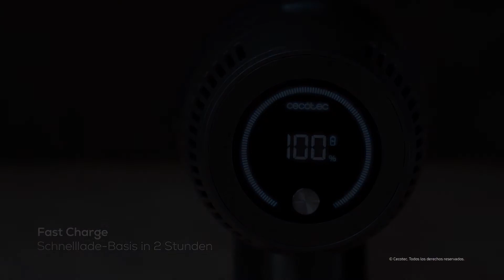Cecotec Conga Rockstar 900 Ultimate ErgoFlex - Handstaubsauger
🤖 Erfahre mehr über den Conga Rockstar 900 Ultimate ErgoFlex und sichere dir diesen vielseitigen Akkusauger von Cecotec online bei myRobotcenter:

Was ist der Conga Rockstar 900 Ultimate ErgoFlex?
Der kabellose Staubsauger ist sehr saugstark (26.000 Pa) und vielseitig auf allen Oberflächen einsetzbar. Mit wenigen Handgriffen ist der Rockstar 900 Ultimate vom vertikalen Staubsauger zum Handstaubsauger umgebaut. Er ist handlich konstruiert und dank des ErgoFlex-Gelenks am Saugrohr kann man mühelos unter Möbeln saugen. Des Weiteren besitzt er eine effiziente Doppelfilterung, an deren Auslassfilter bis zu 99 % der Allergene zurückgehalten werden.

Intelligentes Saugen und vielseitiges Zubehör des Cecotec Conga Rockstar 900 Ultimate ErgoFlex
Dieser Akkusauger verfügt über einen Smart Auto Mode: Je nach Verschmutzung lässt sich die Saugleistung an die Erfordernisse anpassen.
Ausgestattet mit diversem Zubehör kann der Conga RockStar 900 Ultimate ErgoFlex sehr gezielt eingesetzt werden. So gibt es u.a. einen Aufsatz für Polstermöbel und das BestFriendCare Zubehör für Tierhaare.

LINKS

myRobotcenter

Der Spezialist für Roboter in deinem Zuhause